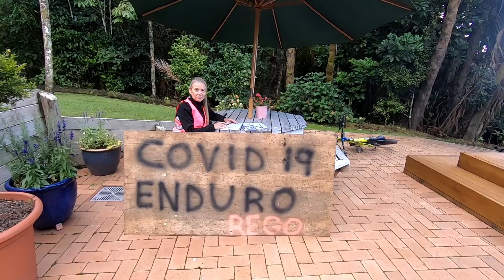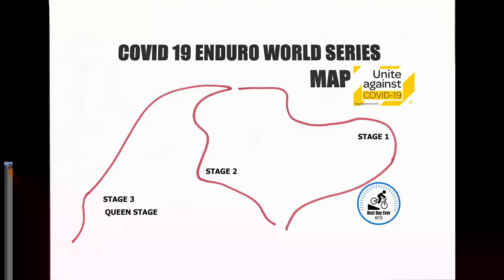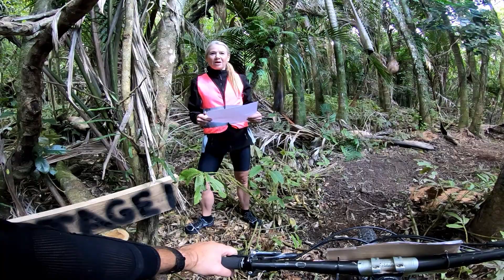Covid 19 World Series Enduro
Despite the nationwide shut down for Corona virus I manage to race in the Covid 19 World Series Enduro right hear in Auckland NZ. The field was reduced due to the shutdown but there was still some exciting racing.